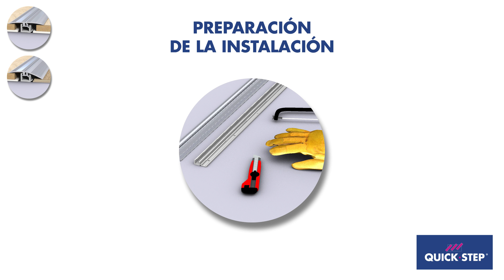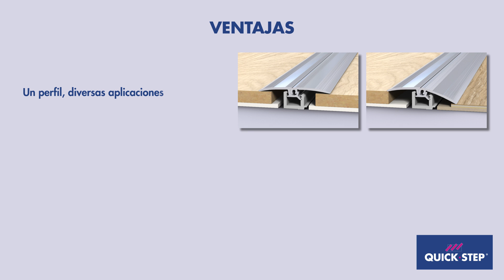Quick-Step Multifunctional, el perfil de acabado para su suelo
Con el perfil multifuncional de aluminio puede realizar rápida y sencillamente el acabado de su suelo Quick-Step. Le permite salvar diferencias de altura o combinar perfectamente el suelo de vinilo con otro tipo de suelo.

¿Cómo se utiliza?
En este video descubrirá todas las posibilidades de este resistente y súper práctico perfil. Allí también se hacen recomendaciones muy útiles para utilizar el perfil multifuncional en cualquier aplicación concreta.